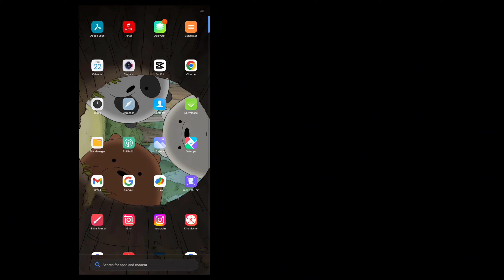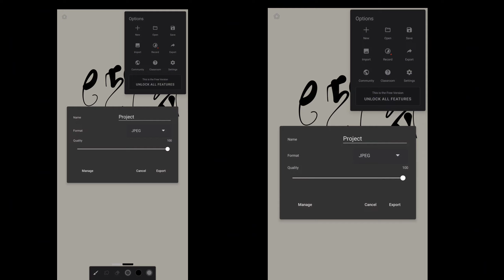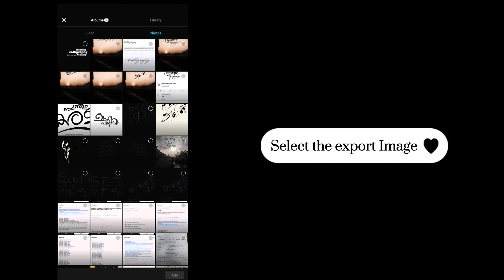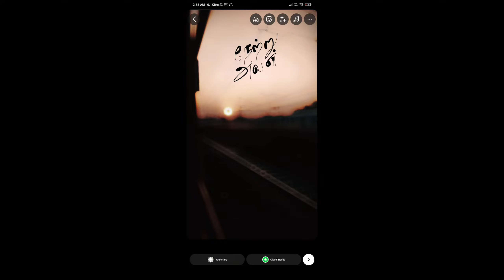Instagram story ideas text animation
Hi guys 👽
My name is:POXI
Channel focus contents:
Trending photo editing Tutorial,Techniques📜
Aesthetic edits🌼
Instagram Trend edit and more. 📍

Poxi JPEG
1. Photo editing PicsArt
2. PicsArt Tutorial
3. PicsArt photo editing
4. Lightroom photo editing
5. Autodesk photo editing
6. Snapseed photo editing 7. Editing Tutorial
8. Photo editing
9. photo editing
10. snapseed photo editing
11. editing
12. snapseed editing
13. picsart photo editing
14. skin smooth photo editing
15. photo editing app
16. photo editing apps
17. best photo editing
18. lightroom photo editing 19. photo
20. photo edit
21. new photo editing
22. picsart editing
23. online photo editing
24. photo editing online 25. oil pant photo editing 26. top photo editing apps 27. photo editing tutorial 28. oil paint photo editing 29. trending photo editing
APPS USED FOR EDITING THIS VIDEO
Capcut
alight motion shake pack link, alight motion shake pack download, alight motion shake pack malayalam, alight motion shake pack xml,
alight motion glow shake pack, pack gfx alight motion shake, alight motion hard shake pack, alight motion hafif shake pack alight motion vfx pack preset,
alight motion shake effect pack link,
©NOTE: Some Images, Musics, Videos, Graphics, are shown in this video May be Copyrighted to respected owners, not mine.